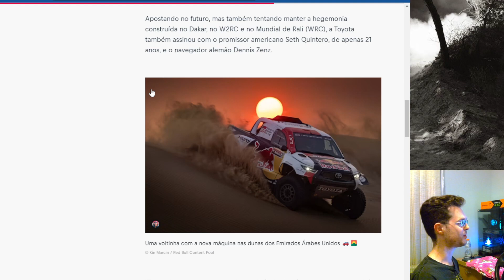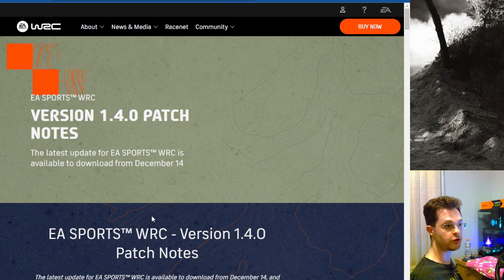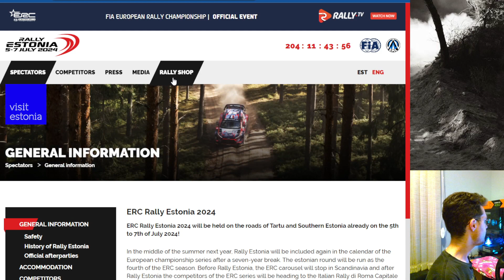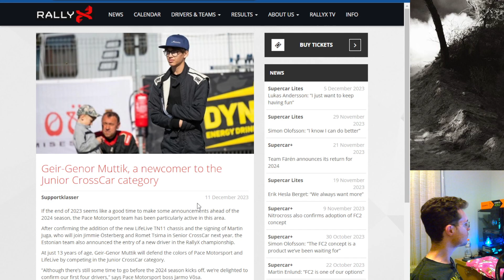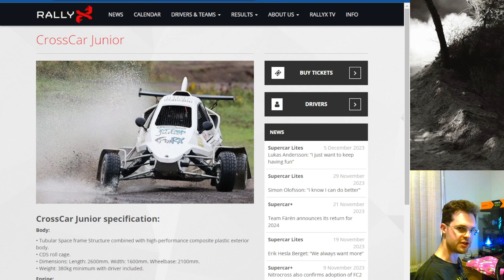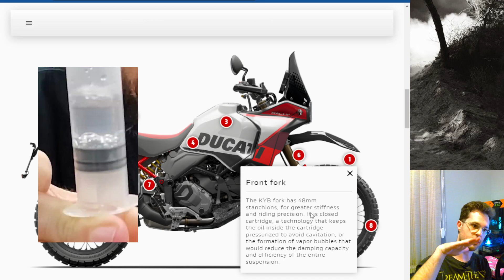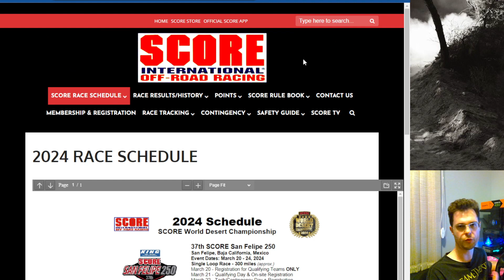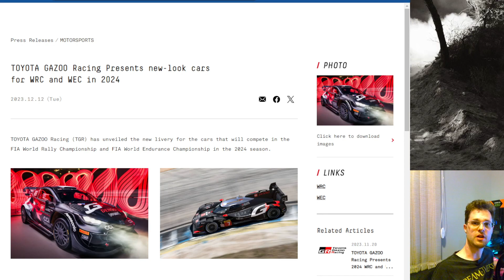Rally Racing News 02- Mais eventos 2024, RallyX, SCORE International e mais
* Dakar de 2024 teremos o brasileiro Lucas Moraes (3º lugar em 2023)
* Campeão Brasileiro de Rally
* Patch1.4 no EA Sports WRC
* Rally Estonia está para ser incluído no calendário de 2024 no ERC
* Geir-Genor, novato no CrossCar jr
* Nova Dukati DesertX Rally
* Novo livery Toyota Gazoo

Links:
* Calendário Nero Rally Racing atualizado constantemente: